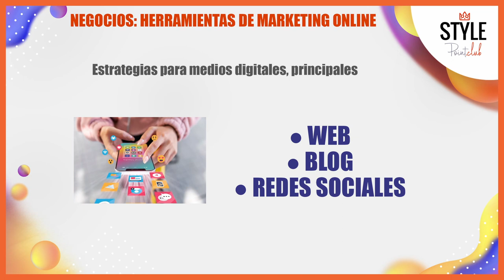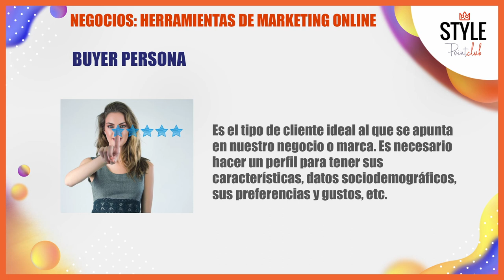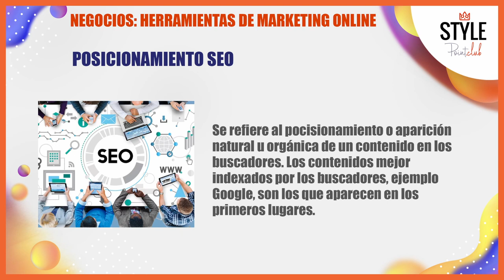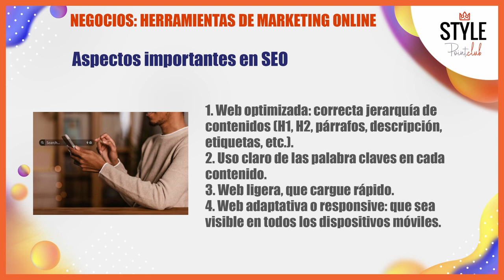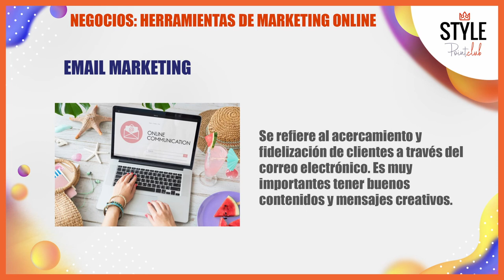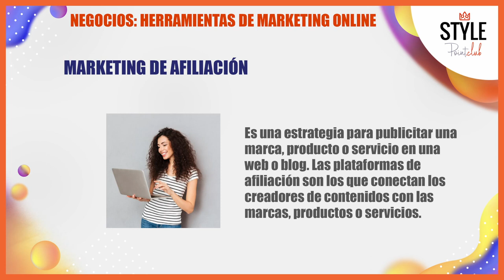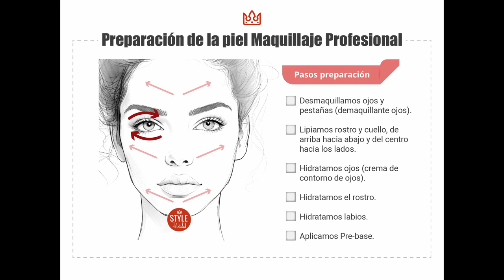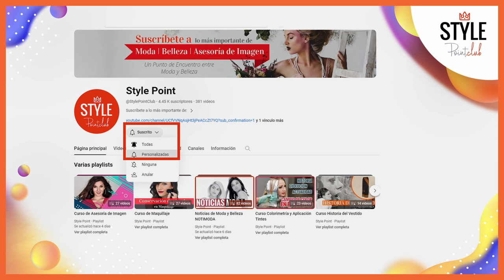Herramientas de marketing online: Moda, belleza y negocios